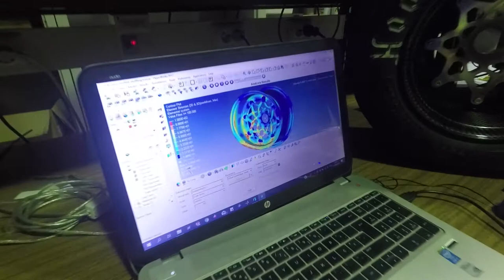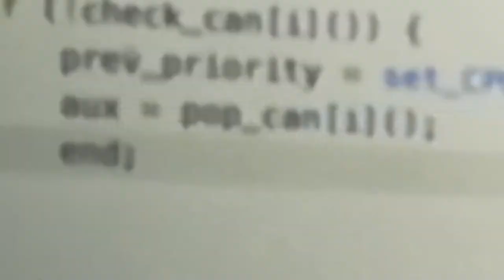FST 08e Rollout Movie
The Rollout movie from the FST 08e, the FSE car from the Uni Lisbon - Instituto Superior Técnico presented on the 25th of June 2018.